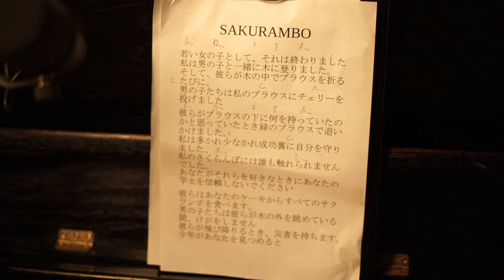Igor Orozovič & Orchestr Calembour: Sakurambo (Rébusongy aneb Poznávačky)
Koncepce / hudební úprava: Igor Orozovič
Autoři písně uvedeni na konci klipu v titulcích
Text (právo na lingvistické chyby vyhrazeno):
Sakuranbo
Wakai onna no toki, mou sugoshitayo
watashitachi no dansei to ki wo nobotta
Soshite ki no edawo koushite atode
danseiwa sakuranbowo burauzu noshitade nageta
nanika burauzuno shitani kyoumiga attetoki
karerawo aoi edato oiharatta.

watashiwo kanari seikoshitani mamotta
dareno sakuranboni sawarukotoga dekita.
Sukini toki dansei ni shinjinaide
keekuno sakuranbowo taberuyo.
Kikara mite danseiwa itamenaiyo
kikara tobiorirutoki, saigaiwo yosoushite.

Danseiwa anatawo jitto mirutoki,
sakuranboyouni akai naruyo.
Danseiwa anatani nikkorisurutoki
sakuranbowo burauzukara hakobisatte
Sakuranboga uretato burauzuga kitsui
aoiedaga tetsudaukotoga nai.

Hrají: Igor Orozovič, Kristýna Farag, Sabina Falteisková, Petr Zimák, Jiří Matys, Miguel Racucci
Režie, kamera, střih: Vojtěch Moravec
Zvuk / mix: Derek Saxenmayer
Produkce: Vilém Postránecký
Natočeno v Pracovna & Laskafe 2020 / Cabaret Calembour